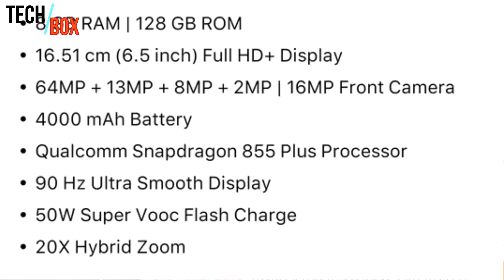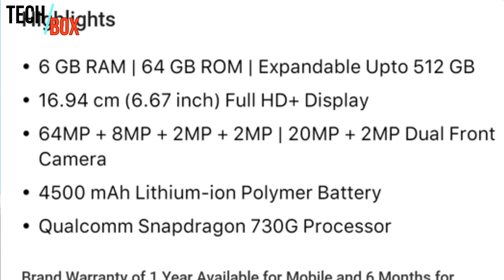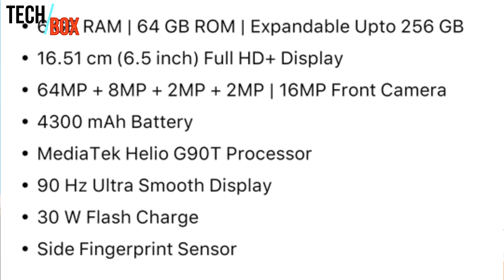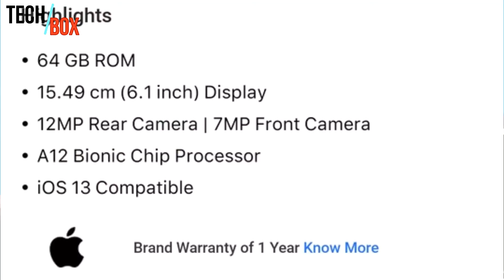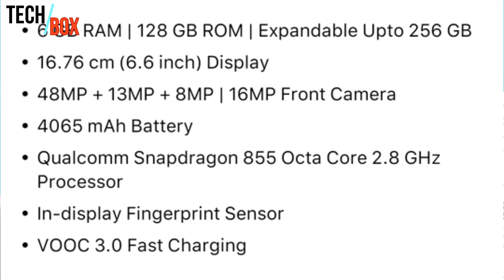Flipkart mobile offer | Flipkart big saving days sale | Best sale on Flipkart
hello dosto is video me mai apko best mobile offer diya hun jo Flipkart big saving days sale me hai,